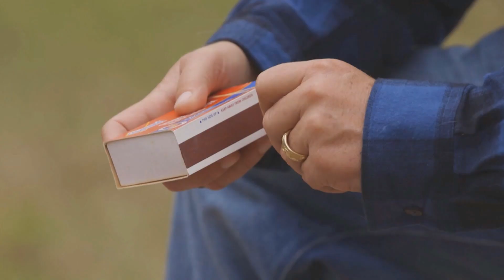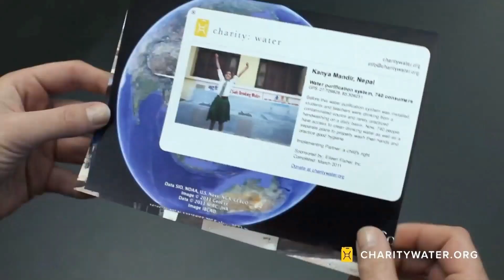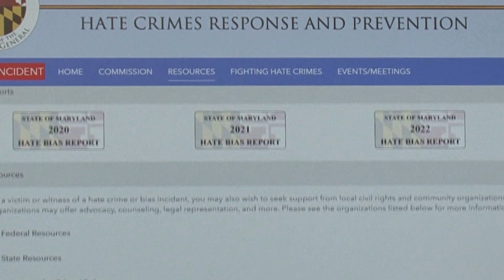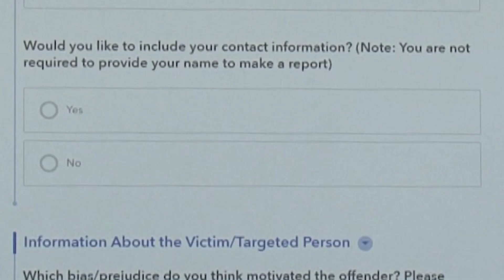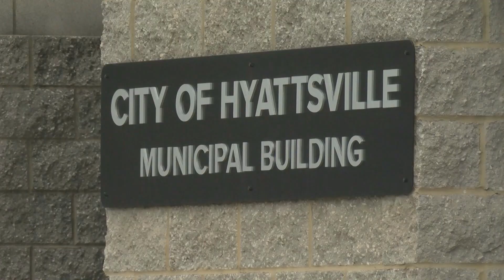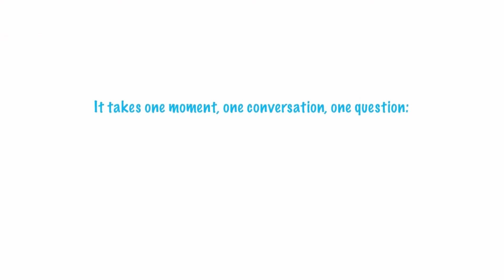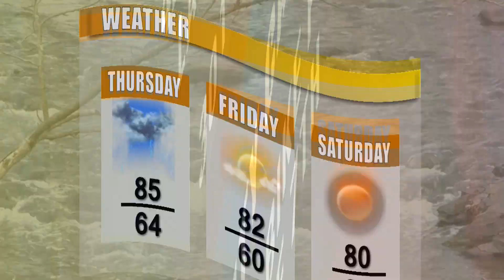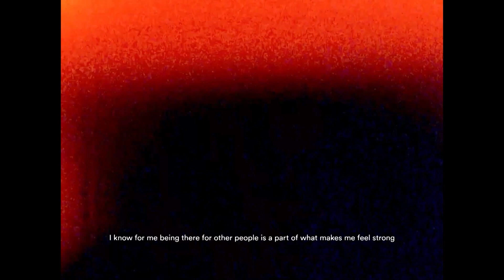CTV News 6/5/24